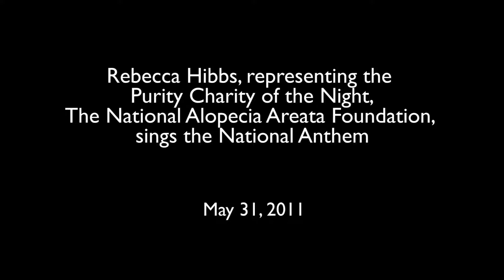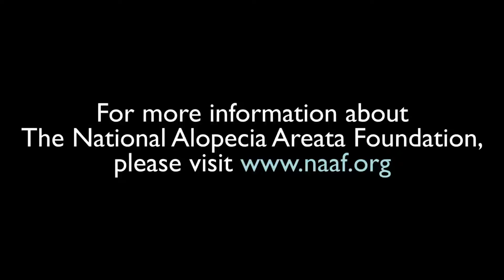Rebecca Hibbs Sings The National Anthem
The Sounds hosted Purity Charity of the Night, The National Alopecia
Areata Foundation. Representing the foundation and singing the National
Anthem on May 31, was Rebecca Hibbs.